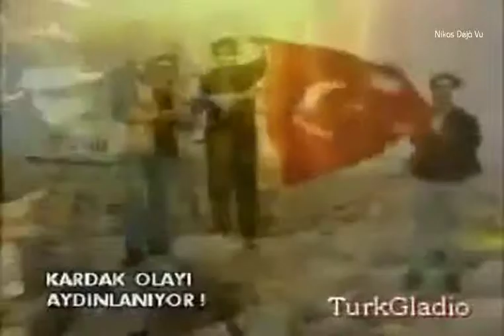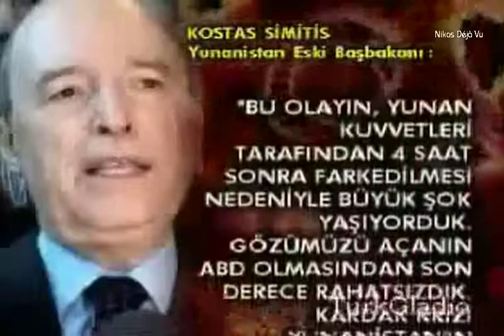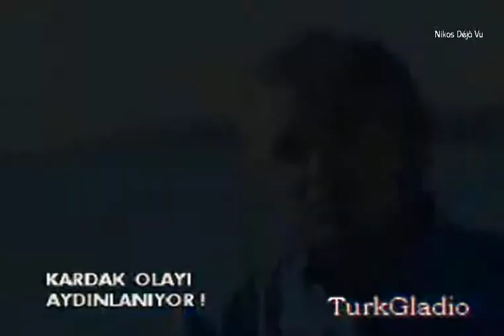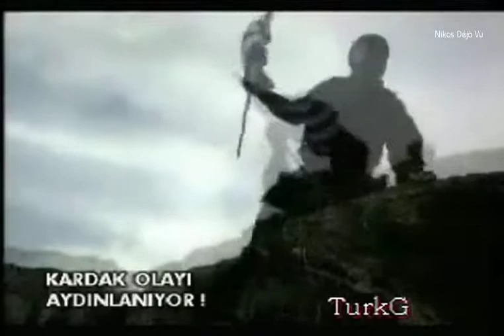[Nikos Deja Vu] Kardak Krizi - Kardak Crisis - ΚΡΙΣΗ ΣΤΑ ΙΜΙΑ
[Nikos Deja Vu] Kardak Krizi (Unutulmaz SAT Operasyonu) Kardak Crisis (Famous SAT Operation) Η ΚΡΙΣΗ ΣΤΑ ΙΜΙΑ απο την τουρκική πλευρά και άποψη, όπως μεταδόθηκε στη τουρκική τηλεόραση το 2000, αμοντάριστο.
FOR THE REAL STORY: "Προδοσία στα Ίμια"